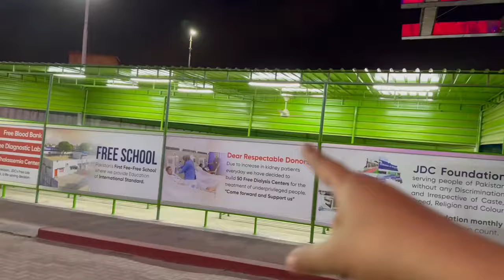Pakistan's No 1 Marketing Agency Owner janab Khurram jaffrani sahib ne JDC Free Mortuary ka dora kya